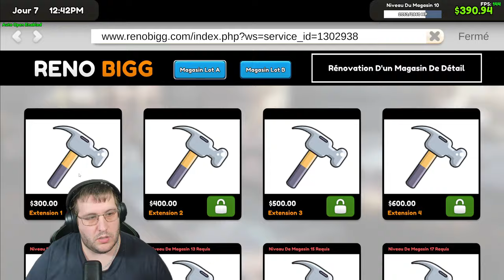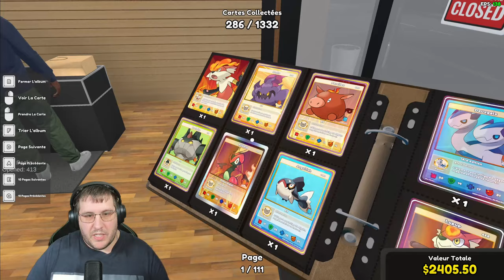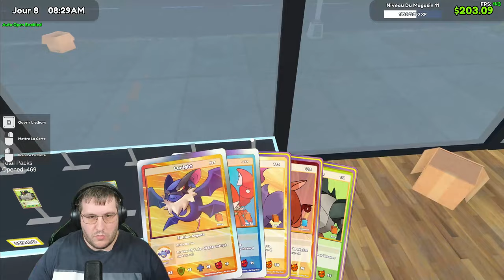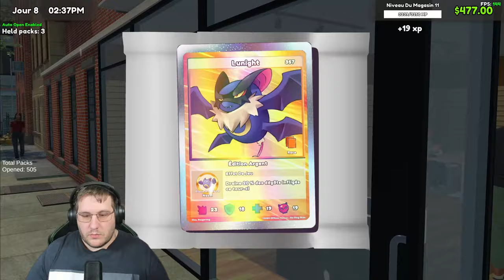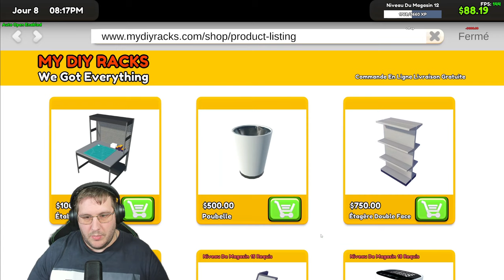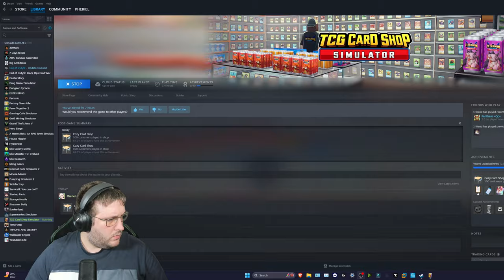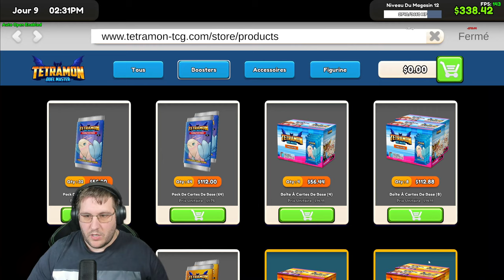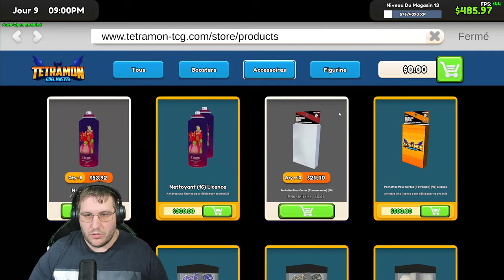Agrandissez et Réorganisez Votre Magasin dans TCG Card Shop Simulator - Gameplay Épique!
Découvrez comment agrandir et réorganiser votre magasin dans TCG Card Shop Simulator avec ce gameplay épique! Prenez des notes pour améliorer votre propre boutique de cartes. Amusez-vous bien!

i9 14900k
RTX 4070TI
64Go de RAM
SSD NVME 500 - Windows
SSD NVMD 2TB - Jeux
HDD standard 4TB - Vidéos
▬▬▬▬▬▬▬▬▬▬ Mon Matériel vidéo ▬▬▬▬▬▬▬▬▬▬
Wave DX XLR
Logitech Brio 4K
Logitech Litra Glow (Light)
2 Panneau Led NiceVeedi
Elgato Stream Deck +
Elgato XLR Dock
NVIDIA Broadcast Fond Vert
Filmora 14
OSB Studio
▬▬▬▬▬▬▬▬▬▬ CHAPITRES DE CETTE VIDEO  ▬▬▬▬▬▬▬▬▬▬▬
00:00 - Intro
00:30 - Gameplay
32:15 - Outro